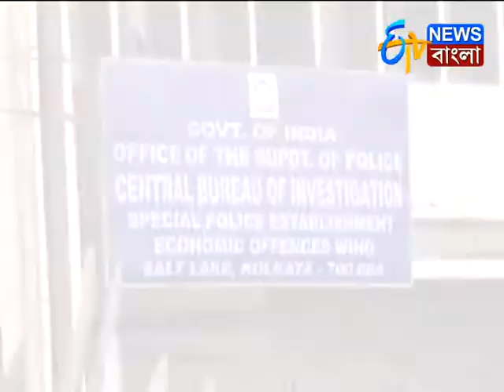CBI QUIZZED KAKOLI GHOSH DOSTIDAR, কাকলিকে জিজ্ঞাসাবাদ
নারদকাণ্ডে সাংসদ কাকলি ঘোষ দস্তিদারকে  জিজ্ঞাসাবাদ CBI-এর, মধ্যমগ্রামে সাংসদের বাড়ি গিয়ে জিজ্ঞাসাবাদ..